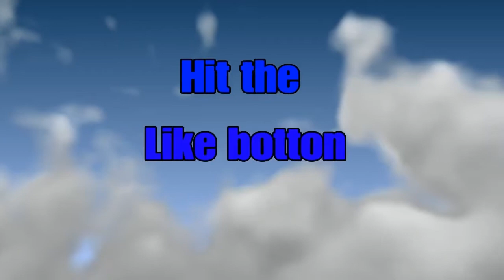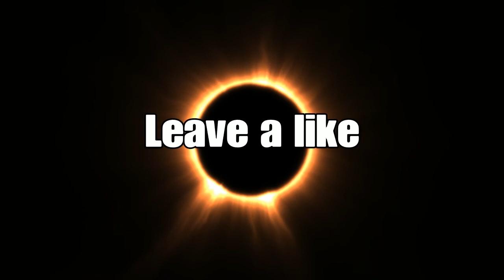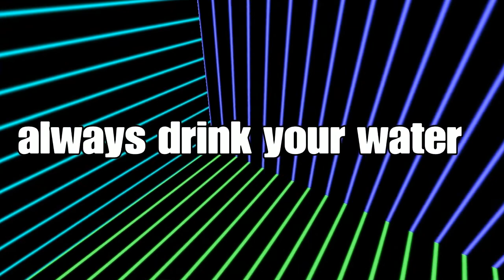Assassins creed origins 2# - the Death of the ibis